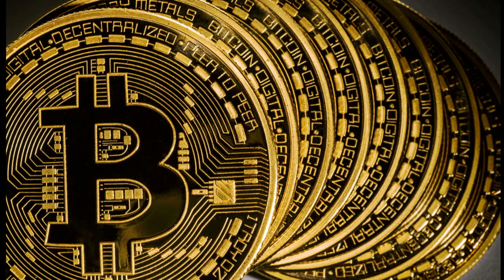MOI TUAN MOT VAN DE 2017 12 14 PART 4 4 BS NGUYEN QUANG THAI TONG KET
MOI TUAN MOT VAN DE 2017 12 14  BS NGUYEN QUANG THAI TONG KET